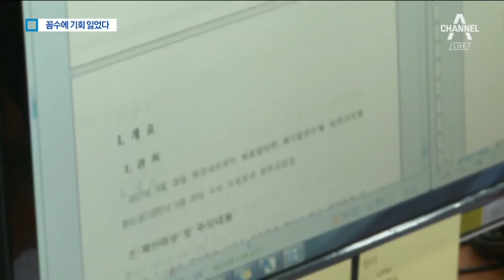국회서 꺾는 청년의 꿈…꼼수 때문에 기회 잃었다 | 뉴스A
입법보조원 제도는 입법전문가를 꿈꾸는 청년들에겐 경력을 쌓을 기회입니다.

하지만 이런 악용사례 때문에 우리 청년들에겐 기회가 줄어듭니다.

이민찬 기자가 취재했습니다.

[리포트]
올 초부터 한 국회의원실에서 입법보조원으로 일하고 있는 대학생 한혜수 씨.

홍보 영상 제작과 자료 조사 등 의정 활동 전반을 배우며 입법전문가를 꿈꿉니다.

[한혜수 / 국회 입법보조원]
"법안이 발의되고 이런 과정들 속에서 직접 들어가서 일을 하니까 많이 다르더라고요."

또 다른 의원실에서 9급 비서로 일하는 김도연 씨는 입법보조원으로 일하다 정식 보좌진이 됐습니다.

김 씨는 취지에서 벗어난 사례에 우려를 나타냈습니다.

[김도연 / 국회의원 비서]
"일을 배울 수 있는 기회가 솔직히 입법보조원 밖에 없다고 생각을 해요. (악용은) 하면 안 된다고 생각하고 안타깝죠."

월급은 없지만 활동비를 받고 경력증명서나 추천서도 발급돼 청년들에게는 좋은 기회인 입법보조원 제도.

일부 악용 사례가 드러나면서 청년들은 분통을 떠뜨립니다.

[정우성 / 서울 송파구]
"청년들에게서 다양한 기회를 빼앗아 가는 것이라 생각하고 편법이라고도 할 수 있고 전문성도 떨어지지 않을까."

[강병준 / 경기 수원시]
"일도 배워보고 싶고 그런 청년들이 많은데 입법보조원 제도가 악용돼서 너무 안타까운 현실인 것 같아요."

입법보조원 제도에 대한 개선책 마련과 꼼꼼한 모니터링이 필요하다는 지적이 나옵니다.

채널A 뉴스 이민찬입니다.

〈평일〉
08시 00분 라디오쇼 정치시그널 (유튜브 라이브)
08시 50분 김진의 돌직구 쇼
10시 20분 김진의 더라방 (유튜브 라이브)
12시 00분 뉴스A 라이브
15시 50분 강력한 4팀
17시 20분 뉴스TOP10
19시 00분 뉴스A

〈주말〉
12시 00분 토요랭킹쇼·뉴스A 라이브
17시 40분 뉴스TOP10
19시 00분 뉴스A